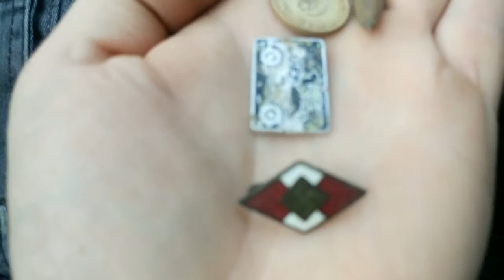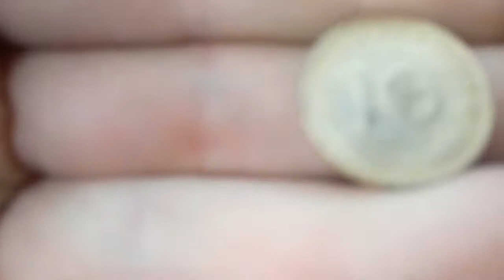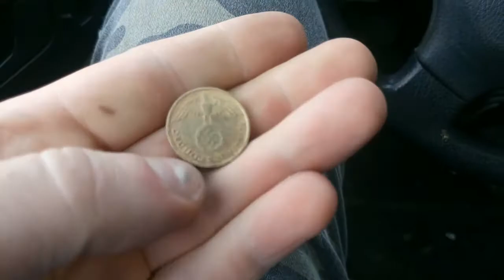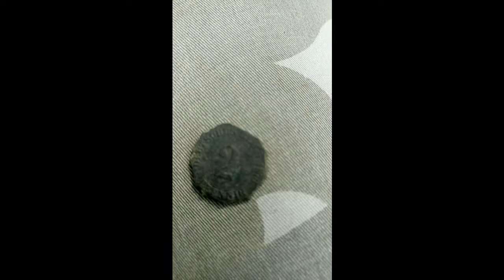Wykopki odc1 hitlerjugend